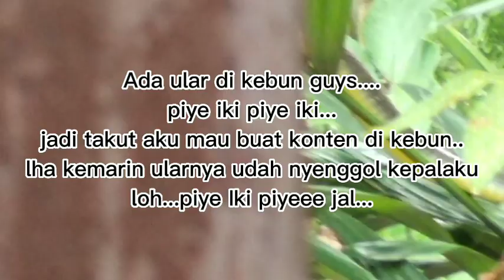Tolooong ‼️ ada ular di kebun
Ada ular di kebun guys...ini ular apa yaaa... sampai sekarang aku masih trauma mau ke kebun takut...Sering sich ada ular kadang bergelantungan di pohon mangga warnanya hijau suka makan burung... Tapi baru kemarin itu yang nyenggol kepalaku jadi aq takut banget sampe sekarang... Di sekitar rumahku itu selain ular, banyak biawak, musang, dan tupai. Biawak sering diburu jadi sekarang jarang... musang suka makan ayam tetangga dan tupai suka makan buah buahan di sekitar rumah...hehe...malah cerita ngalor ngidul... ok guys terimakasih banyak ya udah nonton...jangan lupa like komen n subcribe...thx u...